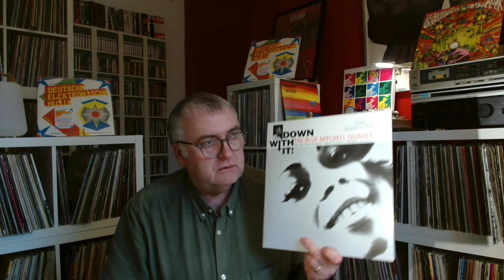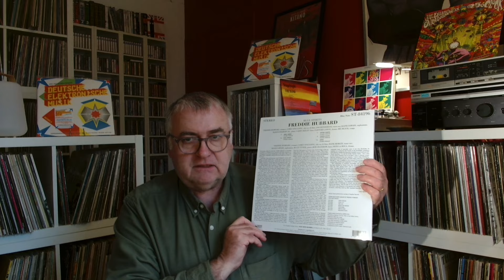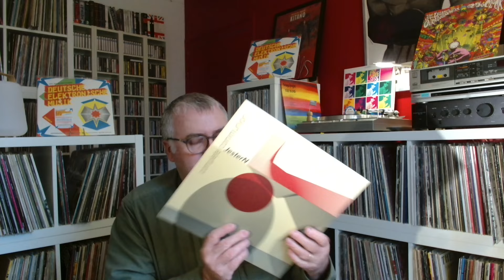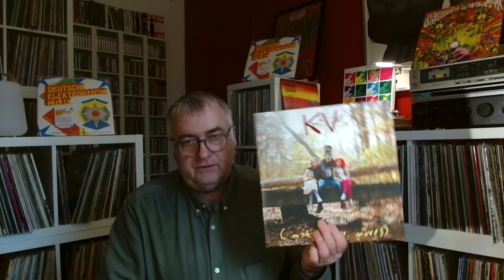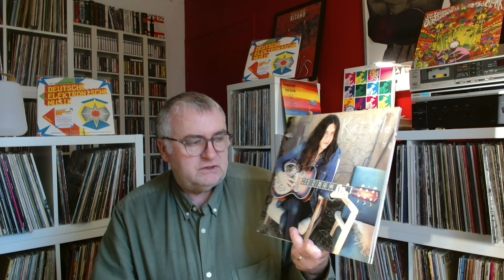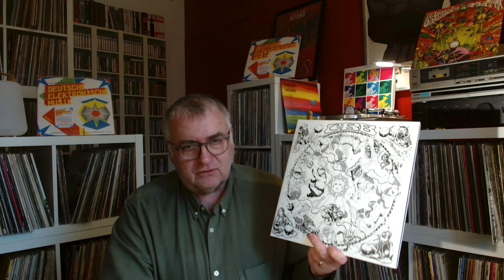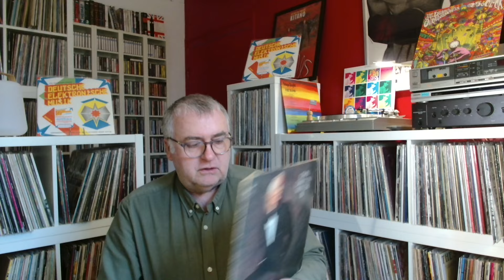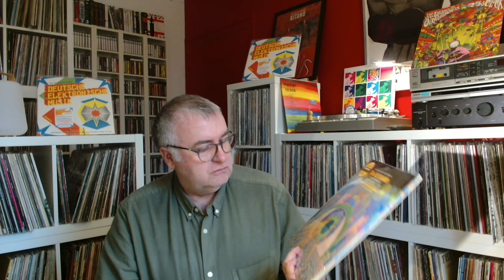SUR ÉCOUTE QUARANTE +1